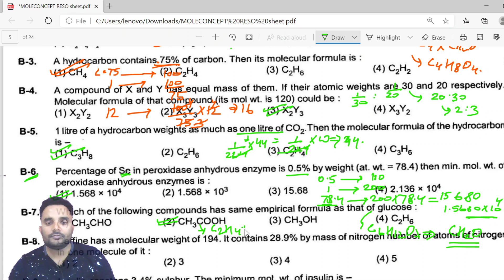Mole concept-L3 Sheet Discussion